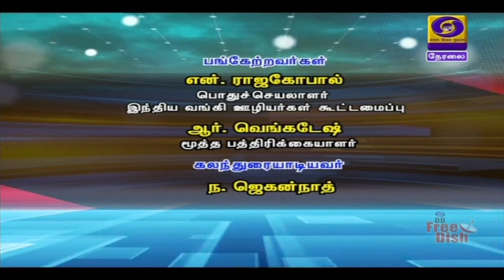வங்கிகளின் வாரா கடன் சுமை [28.07.2020]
வங்கிகளின் வாரா கடன் சுமை பற்றிய  கலந்துரையாடல் [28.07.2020]